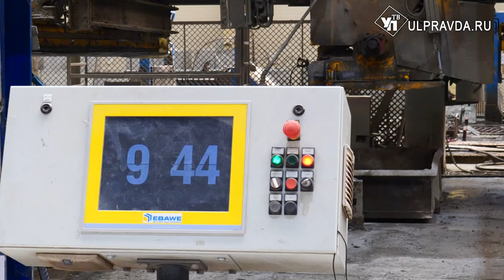Ульяновские предприятия осваивают методики бережливого производства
Благодаря нацпроекту «Производительность труда» 51 компания ульяновской области получает адресную поддержку. Губернатор Алексей Русских побывал на нескольких заводах-участниках нацпроекта. Чего удалось достичь, узнавала наша съёмочная группа.